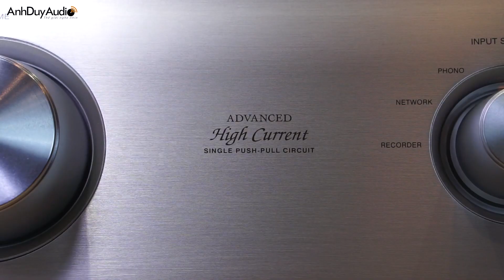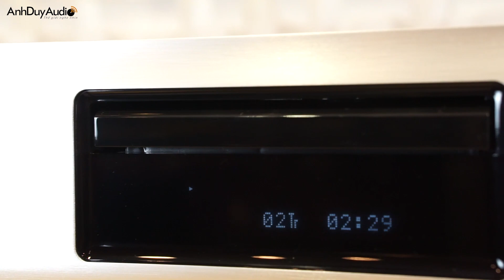AnhDuyAudio | Mua bộ dàn hifi nào với 30 triệu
30 triệu - số tiền không quá lớn để bạn có thể dành dụm có được, và để sắm sửa cho ngôi nhà gia đình bạn một bộ dàn Hifi thì ngoài phải nghe hay còn cần phải đẹp và cần nhất là người phối ghép chuẩn.
Anh Duy Audio xin đem đến cho bạn một bộ Hifi chuẩn với mức giá 30 triệu bao gồm:

Nếu các bạn muốn trải nghiệm bộ dàn này hãy đến ngay showroom Anh Duy Audio tại số 235 Điện Biên Phủ phường 6, quận 3, TPHCM nhé.

*Các video được xây dựng và phát triển bởi AnhDuyAudio, vui lòng không reup dưới mọi hình thức.

FOLLOW ANHDUYAUDIO